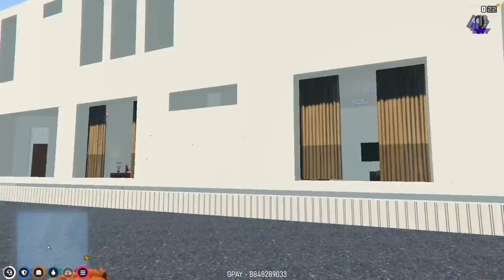FULL Fun Guys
🔥EDITING🔥

                                                                         In IOS: iMovie
                                                                In PC: Adobe Premier Pro
                                                              In Android: Kinemaster Pro